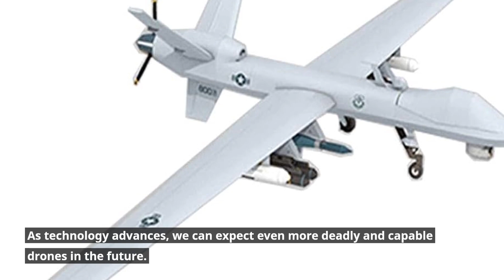US Bomber With New POWERFUL Weapons SHOCKED The World!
The Reaper is powered by a single turboprop engine that gives it a maximum speed of 260 knots (480 km/h) and a cruising speed of 150–170 knots (280–310 km/h). It has a wingspan of 66 feet (20 m) and a payload capacity of 3,800 pounds (1,700 kg). The Reaper can carry a variety of weapons, including Hellfire missiles, laser-guided bombs, and GBU-38 Joint Direct Attack Munitions (JDAMs).

The Reaper is equipped with a variety of sensors, including electro-optical/infrared (EO/IR) cameras, radar, and synthetic aperture radar (SAR). These sensors allow the Reaper to collect high-resolution images and video of targets on the ground. The Reaper can also be used to intercept communications and track the movements of enemy forces.

The Reaper is a highly versatile aircraft that can be used for a variety of missions. It is often used to support ground forces by providing them with ISR and close air support (CAS). The Reaper can also be used to target high-value targets, such as enemy leaders and terrorists.

The Reaper has been used in combat operations in Afghanistan, Iraq, Syria, and Libya. It has been credited with killing thousands of enemy combatants, including many high-value targets. However, the Reaper has also been criticized for its role in civilian casualties.

Overall, the MQ-9 Reaper is the most dangerous military drone on Earth. It is a highly capable aircraft that can be used for a variety of missions, including ISR, CAS, and precision strike. The Reaper has been used to great effect in combat operations, but it has also been criticized for its role in civilian casualties.

Here are some of the reasons why the MQ-9 Reaper is so dangerous:

It is a long-endurance aircraft, meaning it can stay in the air for over 27 hours. This gives it the ability to loiter over targets for long periods of time, waiting for the perfect opportunity to strike.
It can fly at high altitudes, making it difficult to detect and shoot down.
It carries a variety of powerful weapons, including Hellfire missiles, laser-guided bombs, and JDAMs. This gives it the ability to strike targets with precision and devastating force.
It is remotely piloted, meaning that the pilots are not in the aircraft itself. This makes it less risky to use the Reaper in combat situations.
The MQ-9 Reaper is a powerful weapon that can be used to great effect in combat operations. However, it is important to use it responsibly and to take all necessary precautions to avoid civilian casualties.